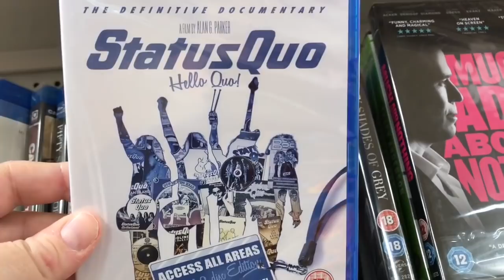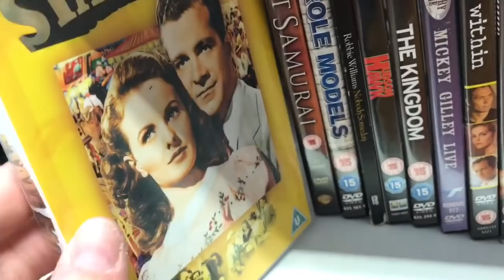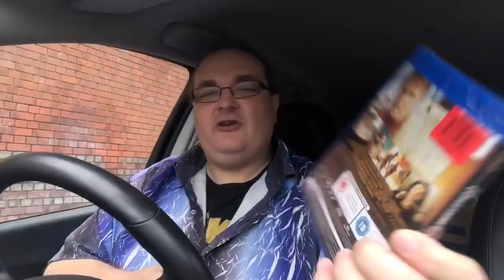Another POUNDLAND Blu-ray Hunt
Hey folks, join me as i check out my local Poundland for possible Blu-ray deliveries.